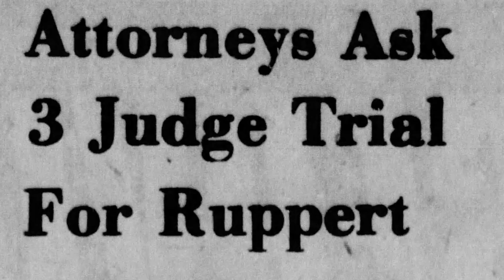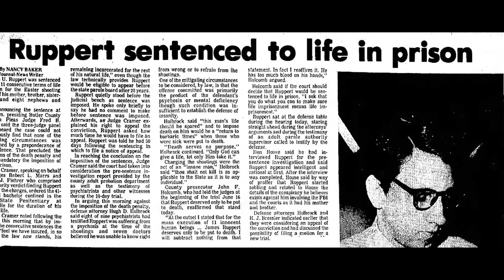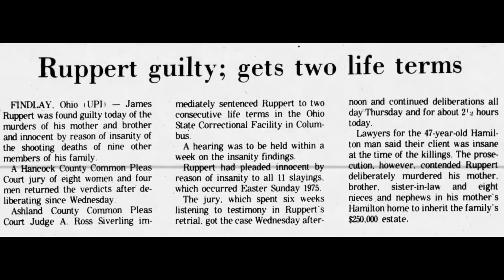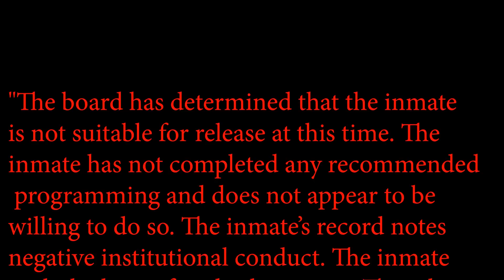Deadliest Family Massacre - The Shocking tale of James Ruppert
Number 3 of 7 videos in 7 days. One of the worst cases in American True Crime History.

Sources